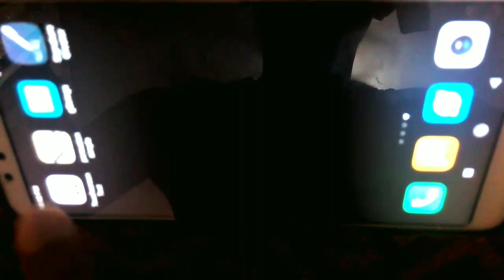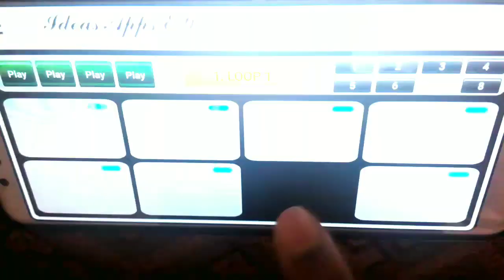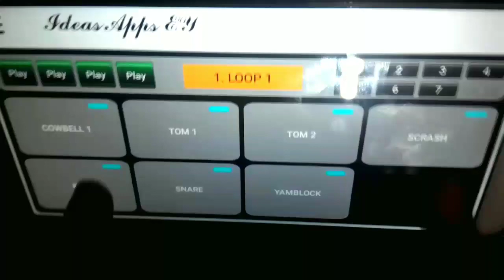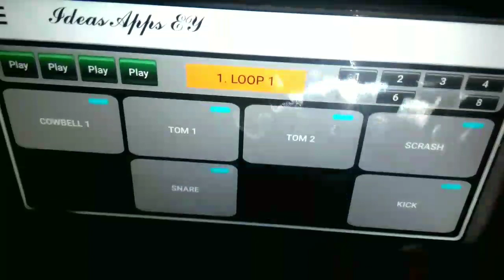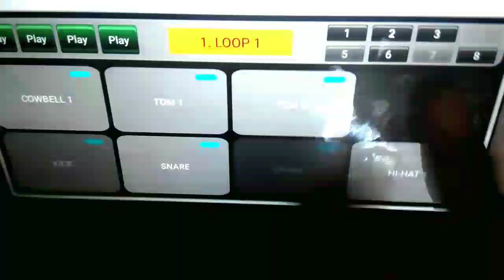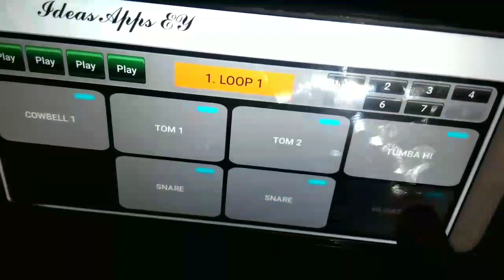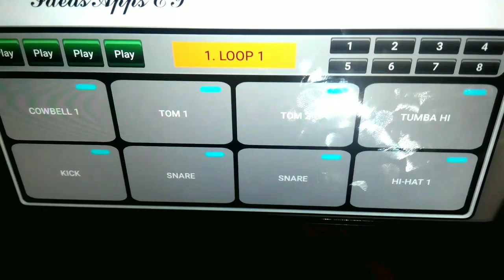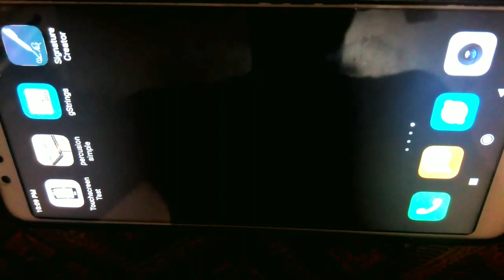अपने हाथ को स्पीड फ्री करे Mobile Octapad Hand Practice Hand Free Octapad MobileOctapad Pramod Sahu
Hand Practice octapad download

this Patch download link इस वीडियो का पैच